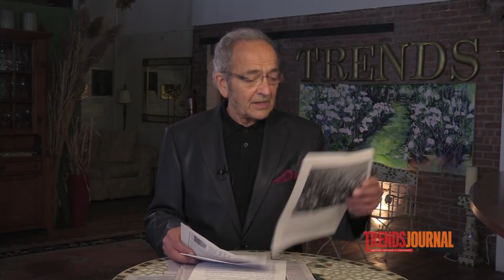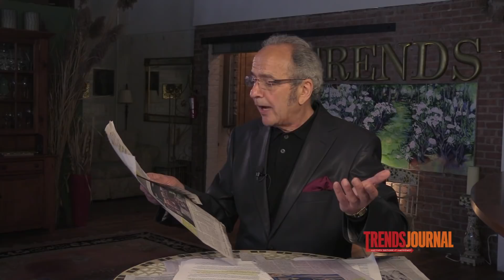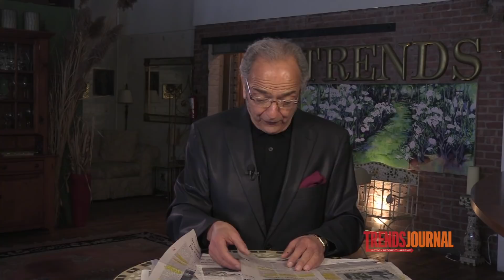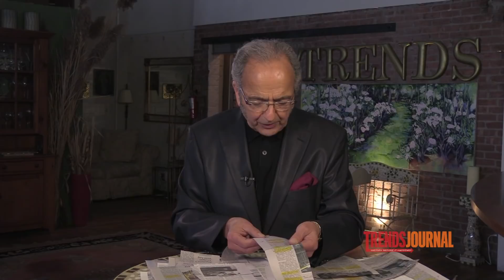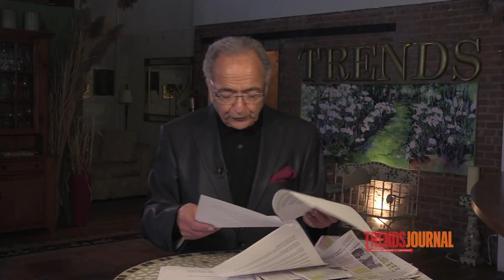Politicians Killing Economy. Democracy Dead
Gerald Celente is Founder of the Trends Journal, a weekly, multi-media resource providing analysis & trend forecasts no other news outlet delivers. What’s going on? What does it mean? What’s next? Knowledge is power.